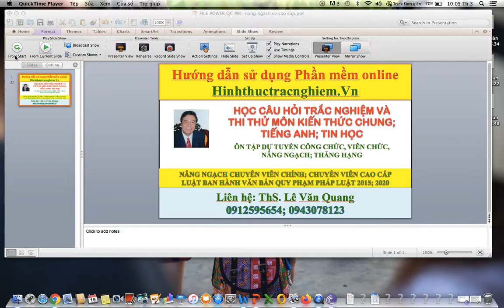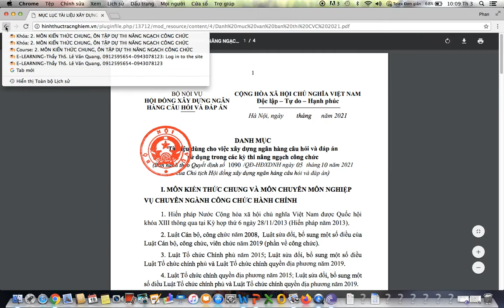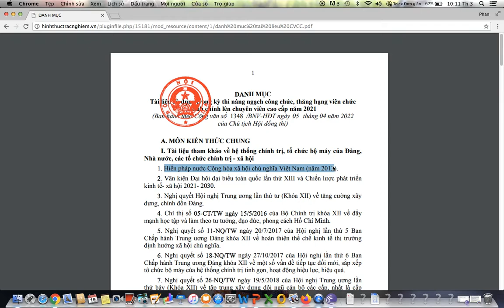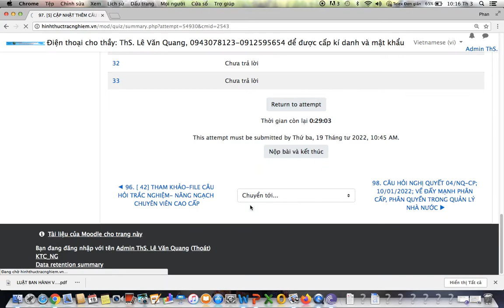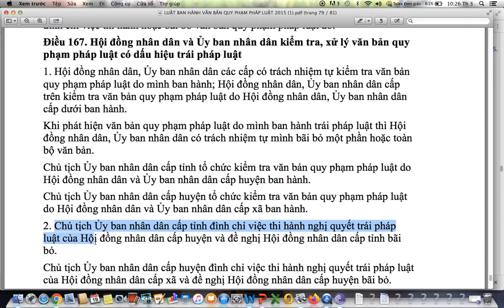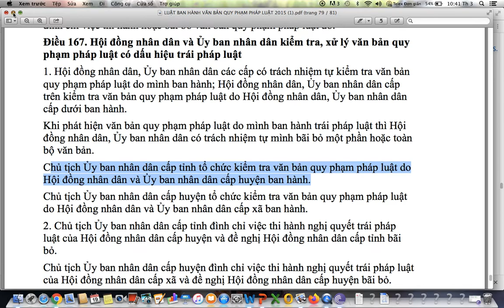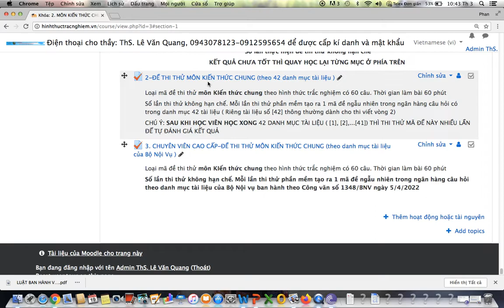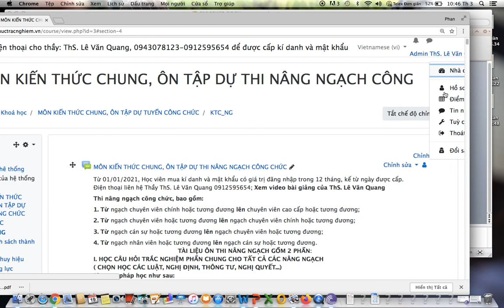LUẬT BAN HÀNH VĂN BẢN QUY PHẠM PHÁP LUẬT- NÂNG NGẠCH-THĂNG HẠNG CÔNG CHỨC, VIÊN CHỨC; TUYỂN CC-VC